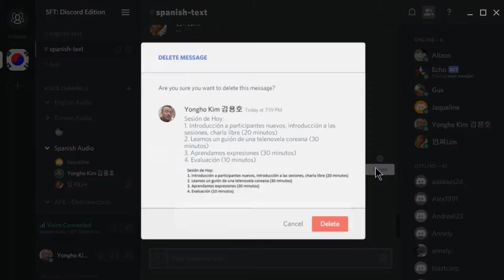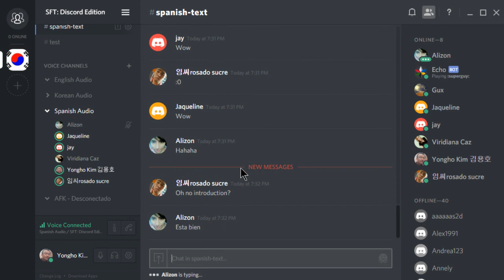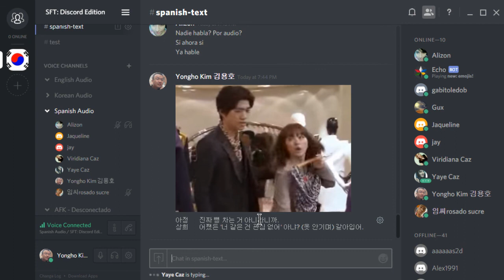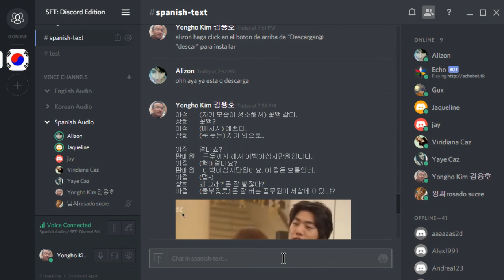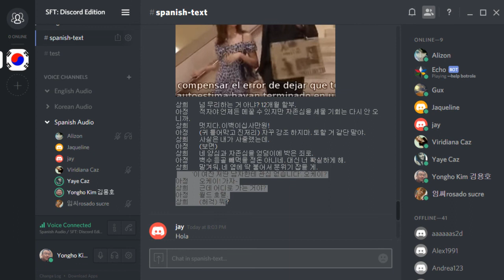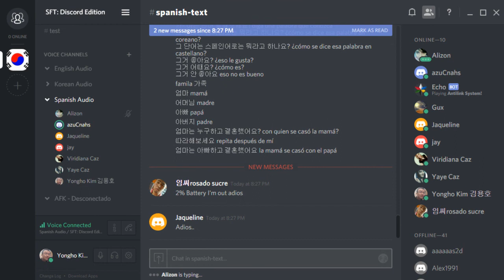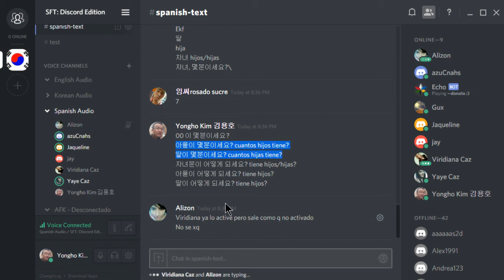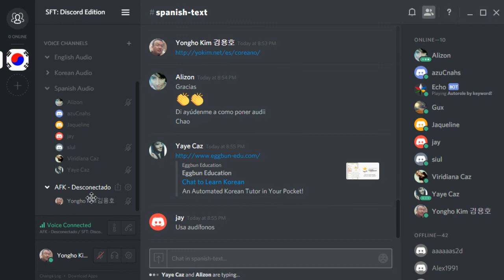2016-05-17 Sesión de idioma Coreano Básico 12